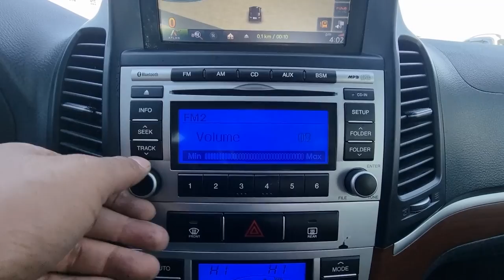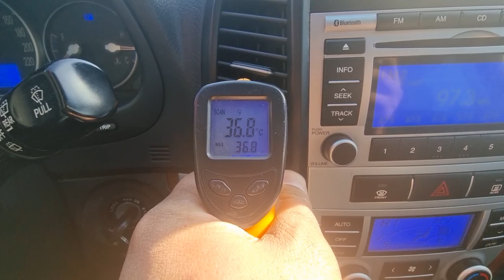2008년 hyundai santafe CM 8U308110 KOREA USED CAR EXPORT CARWARA .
📍 INSTAGRAM  carwara_intl. (@carwara_)